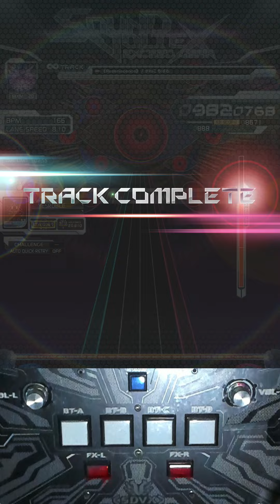[SDVX] 《Re:miniscence》(MXM) (Hand Shot)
[SDVX] 《Re:miniscence》(Hand Shot)
ㅁㅊ 밀도 엄청 빡세네요